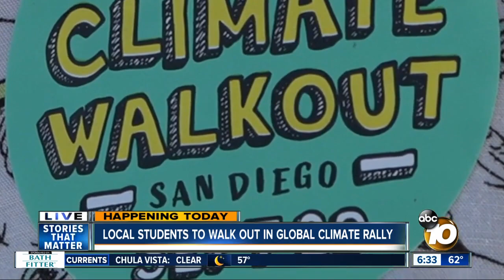Students from several San Diego schools to walk out for climate change rally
San Diego students are taking part in a global event that will bring attention to climate change.